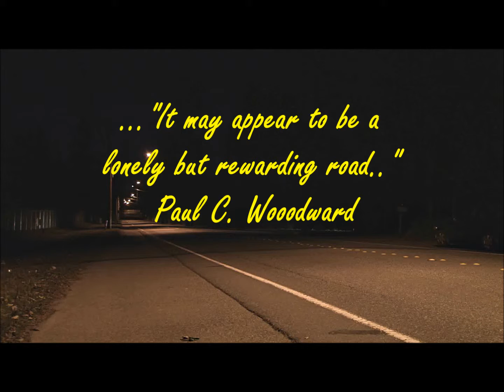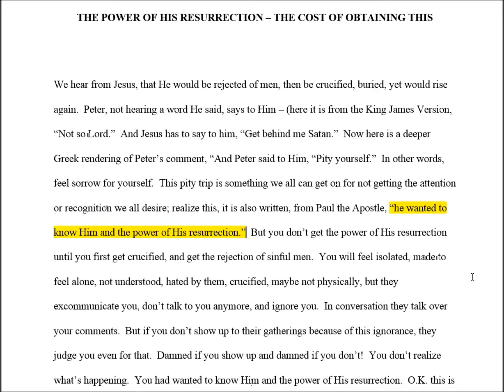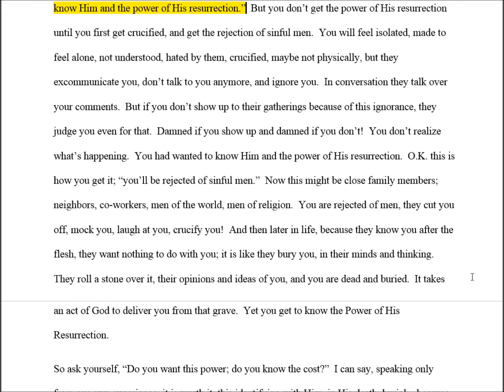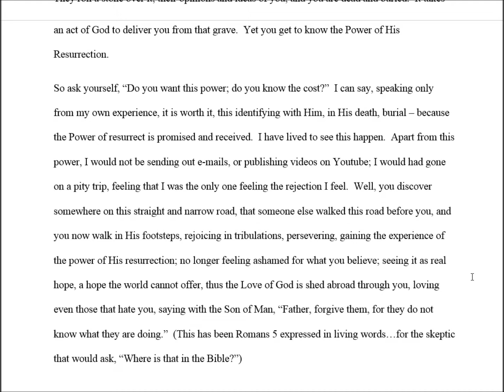The Narrow Road Part 10 Obtaining the Power of His Resurrection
It was Paul the Apostle that desired to KNOW HIM AND THE POWER OF HIS RESURRECTION.  It has become our desire today.  What was the cost to obtaining the power of His resurrection for Paul and now us?  It is only along this Narrow Road, that few will find, that we discover this truth in a living experience.